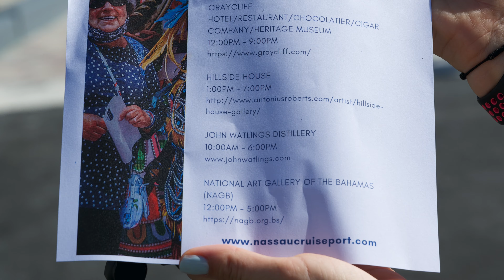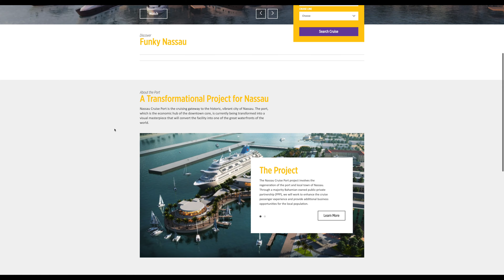🇧🇸 What to do in Nassau, Bahamas! - Nassau Cruise Port Tour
The Bahamas is known for beautiful beaches, fantastic scuba diving and pirates. Today we are at the Nassau Bahamas Cruise Port and will tell you everything you need to know about the port. We are going to review the port atmosphere, what is near by, and how you can prepare for your day.

It is nice that the cruise port (Nassau Bahamas) has a dock so there is no tendering needed. The dock is not too long and there is some shade. It will take you about 5 minutes to walk off the dock. There are signs about masks and having your proof of vaccine. No one asked us for ours but it is good practice to have a picture or a copy of it.

We were the fourth Celebrity cruise ship to arrive at the Nassau Bahamas Port. The effects of the last 18 months without cruising were very evident. A lot of the shops and restaurants that are on the main street right in front of the cruise ships are still closed. It is not a manufactured cruise port like you see in Costa Maya and other cities. After you walk off the dock at the Nassau Bahamas cruise port you are in the city area. The area is very much set up for tourism with lots of shops and restaurants. The market is just a block or so up from the port and there are some great local shops with all your regular tourist items. There are mugs, shirts, hats, bags, and more. There are a couple little shops open with food and drink. If you continue through the market there are more shops and restaurants. If you haven't got to a bank yet there are a couple just minutes from the port as well. At the Nassau cruise port there were also some locals offering glass bottom boat tours and taxis offering sightseeing trips around the island. We know a lot of people don't like to book with the cruise line so there are a few but the options are limited at the moment.

Right now at the Nassau Bahamas cruise port there is a lot of construction. They have plans for a new terminal that is estimated to cost $300 million dollars. Part of the development is to increase the number and size of the cruise ships the port can handle. When the development is done the port can have 3 ships the size of Royal caribbean's Oasis class which has up to 6,000 passengers  and three more ships that are 3,500 to 4,000 passengers. When the new Nassau Cruise Port is done there will be a coral reef exhibit, a museum, an amphitheatre, and Bahamian art and entertainment. The goal is to have an authentic Bahamian experience and sell items made on the island like jewelry and bags.

In terms of food and dining at the Nassau cruise port there is not a lot open right now. In the market there are a couple shops open with different food and drink options. Many of the popular restaurants are not open yet like Senor Frogs and other bars. It did look like some were getting ready to open. Hopefully the cruises can continue and more restaurants can open soon.

Many people ask, What is there to do in Nassau Bahamas? If you are vaccinated most cruise lines allow you to explore the port on your own. Be sure to check the rules for each port with your cruise line. Not far away there are beaches, an educultural museum, Fort Fincastle and more.

We hope that you enjoyed our video about the Nassau Bahamas Cruise Port. Have you ever cruised to Nassau before? What are your favourite activities or excursions to do while visiting Bahamas?

Happy Travels! 🦩

🦩 USBC Power Banks